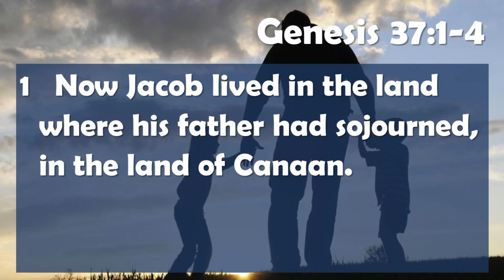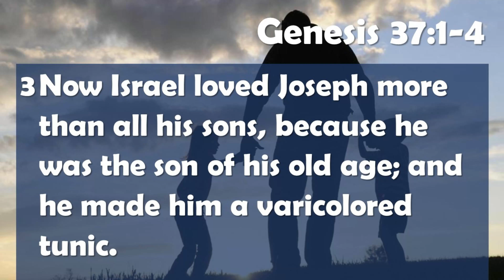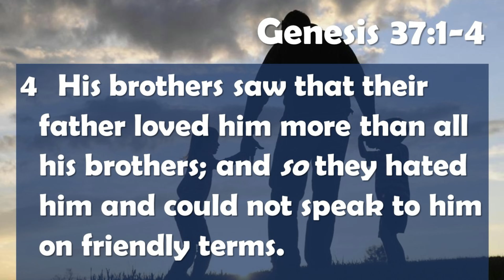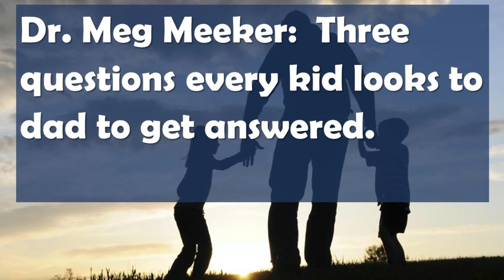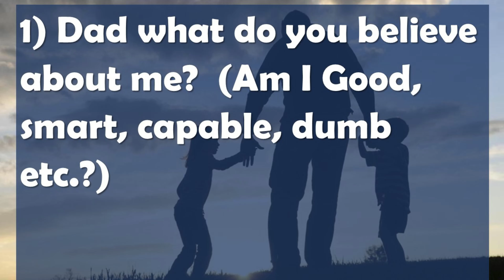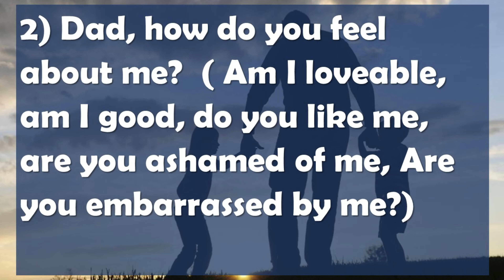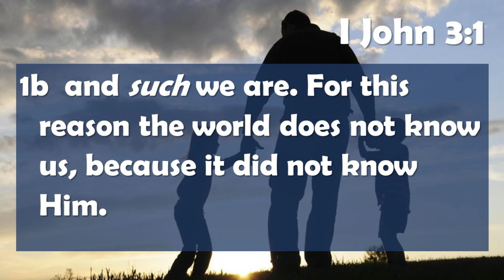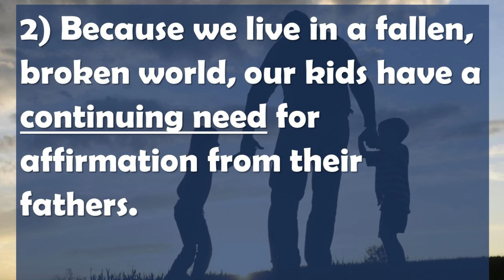Father's day 2021, The Many Roles of Fathers.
We take time to honor and encourage Fathers.